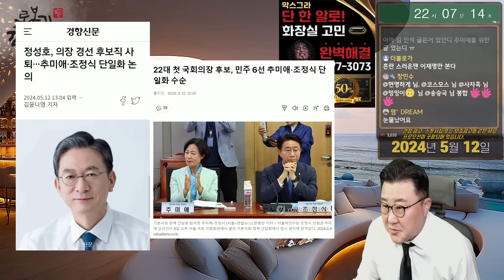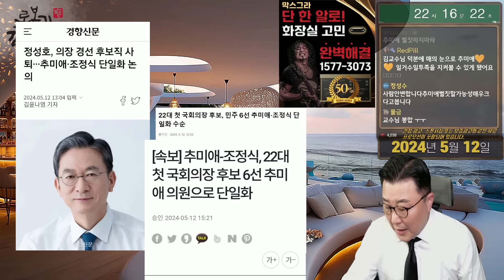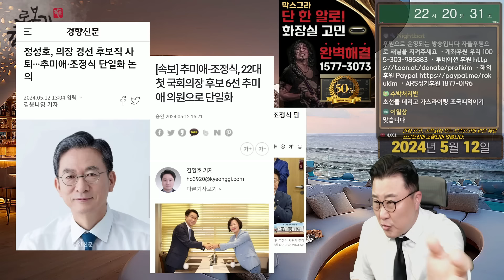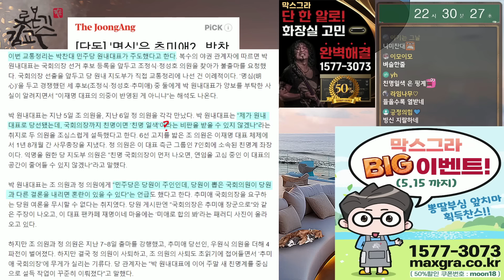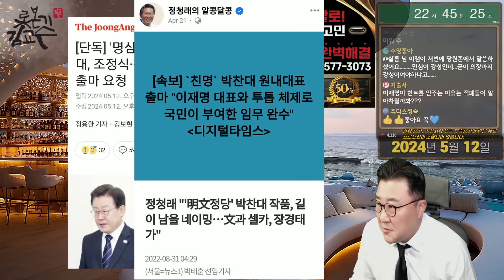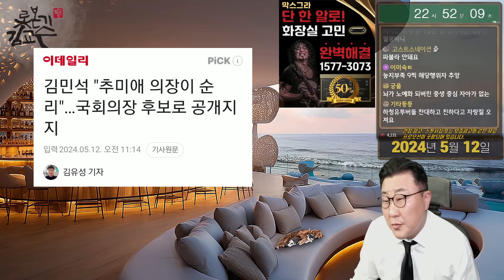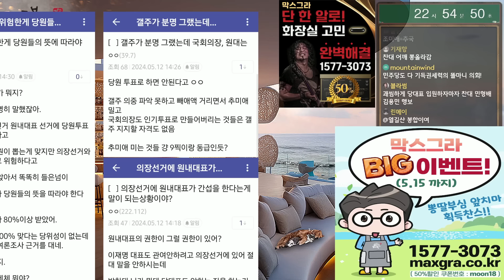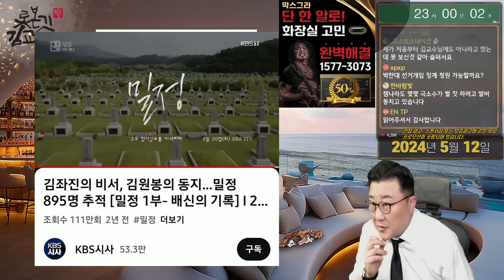작은 그릇 박찬대 완장질 시작 이재명 가시밭길 펼쳐지나